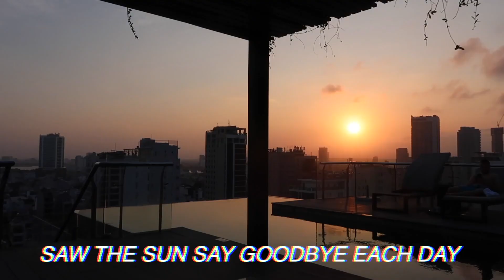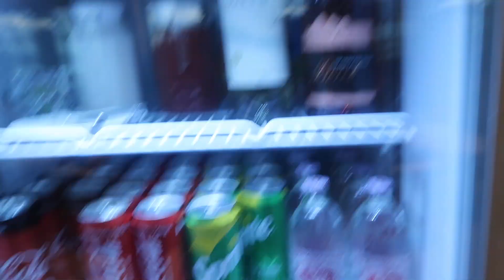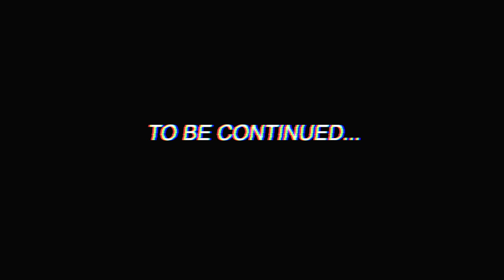ARRIVALS AND DEPARTURES *an abrupt ending* | KOH SAMUI, THAILAND 🇹🇭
MUSIC USED
*ALL MUSIC USED IS CREDITED TO THE ORIGINAL OWNER*